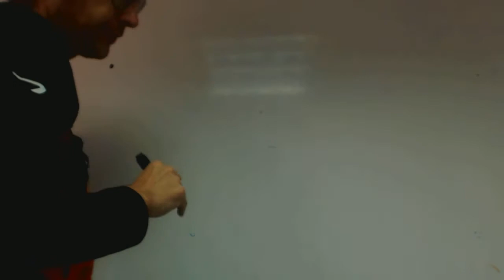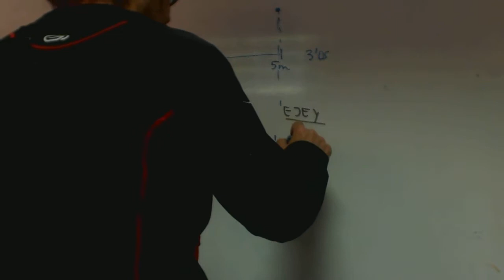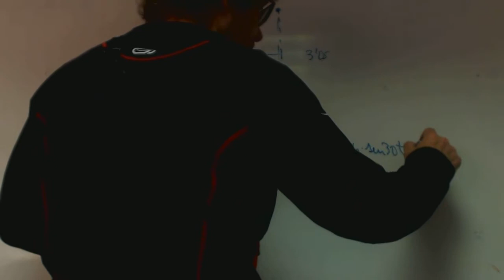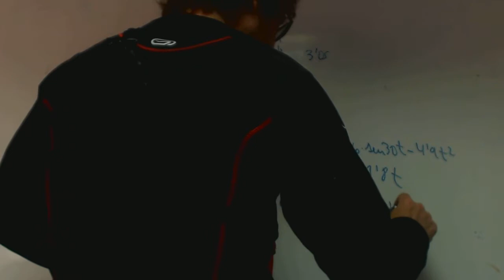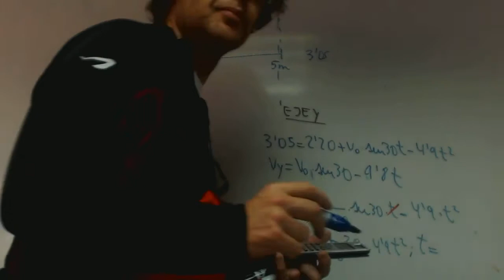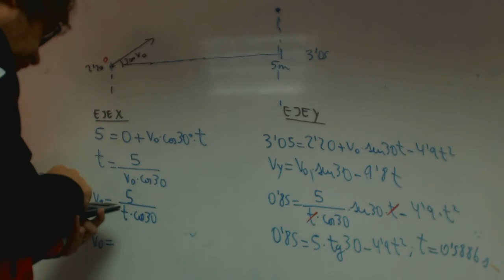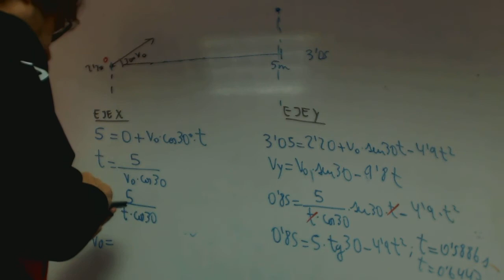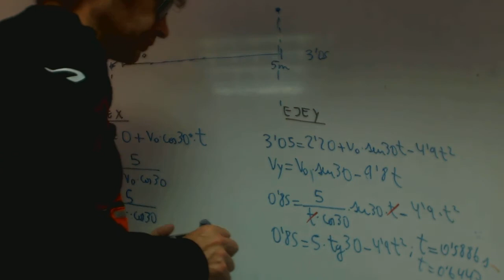Si un jugador de baloncesto lanza un tiro libre franjamanela Fisica 1 Bachillerato Academia Usero